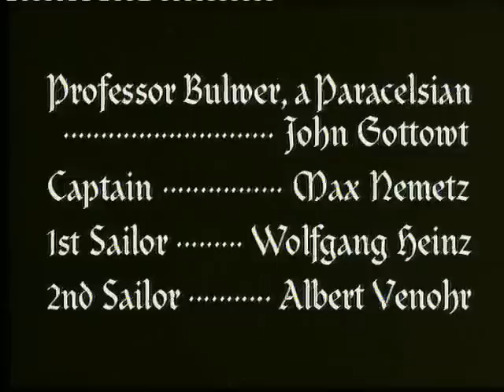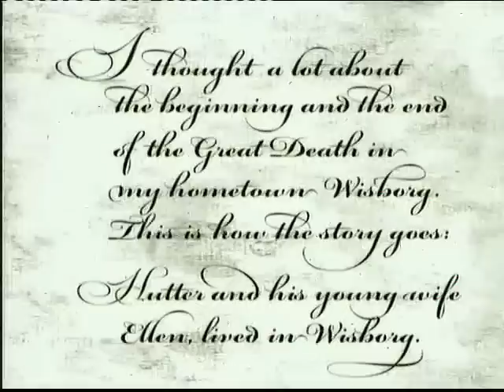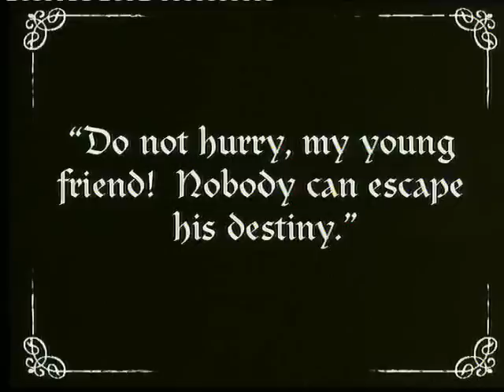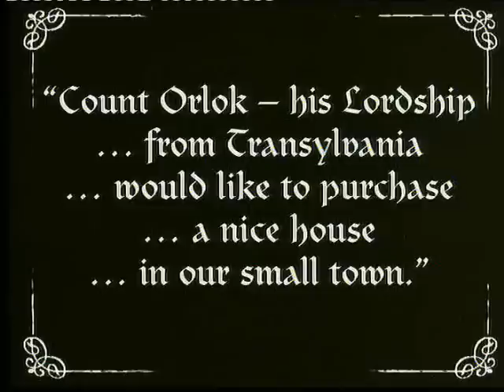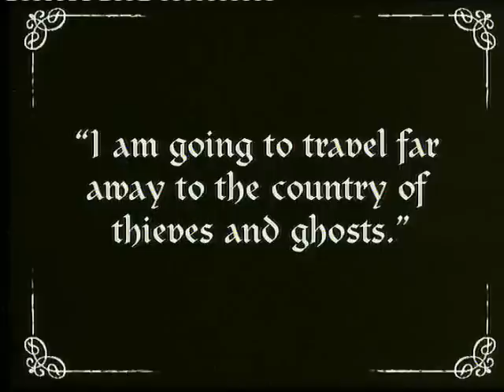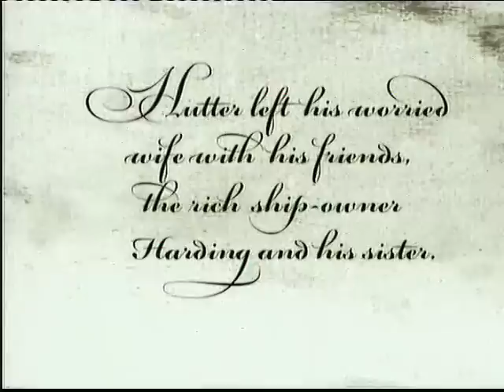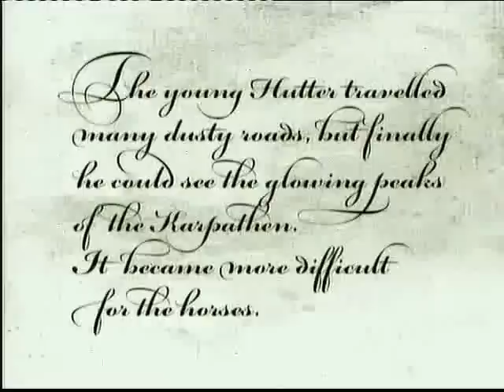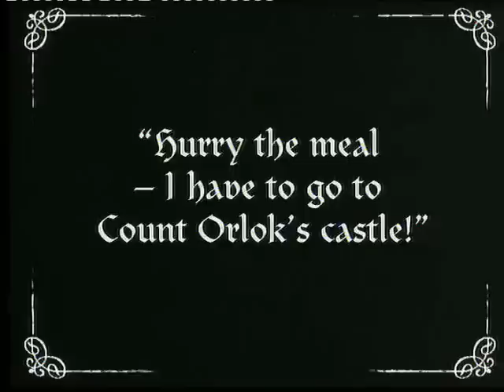Nosferatu - part one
Nosferatu - Music by DG307